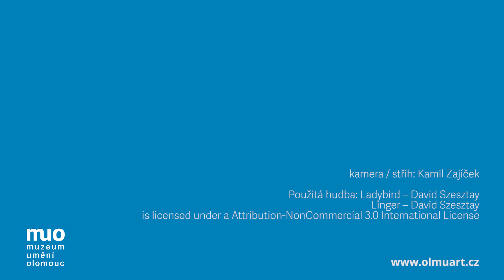Živý obraz: El Greco - Klanění pastýřů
Při příležitosti unikátní zápůjčky El Grekova obrazu "Klanění pastýřů" z Metropolitního muzea v New Yorku jsme vzdali světoznámému španělskému manýristovi řeckého původu poctu vytvořením živého obrazu. Nakonec vznikly dvě varianty a jedna z nich, kterou vybrali návštěvníci a fanoušci muzea na webu a sociálních sítích, na pár dnů vystřídala originální obraz v expozici Arcidiecézního muzea Olomouc.